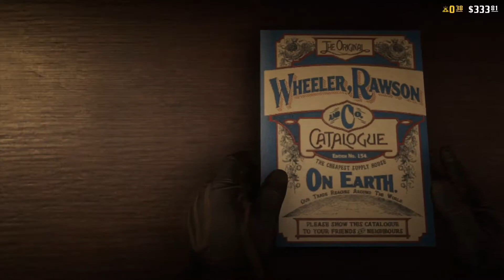Big Ga(y)me Meat! RTDBS Filler Episode